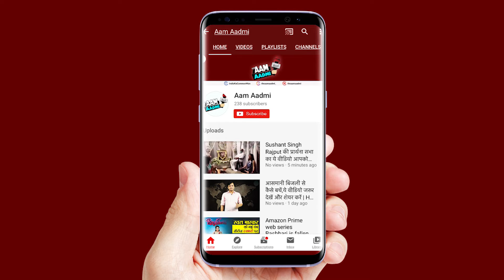पद्यनाभ मंदिर का रहस्य, पंडित नहीं मगरमच्छ करता है रखवाली | Mystery of Padmanabha Temple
Do you know the mystery of Padmanabha Temple . Crocodiles act as the saviors and pandit ji feeds the crocodiles. यह कहानी वाकई आपको चौंका देगी |